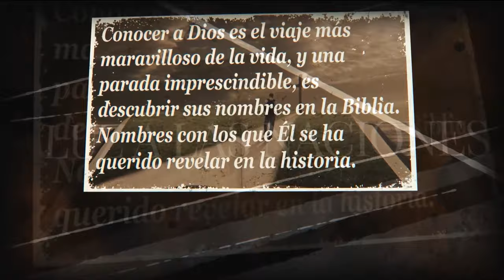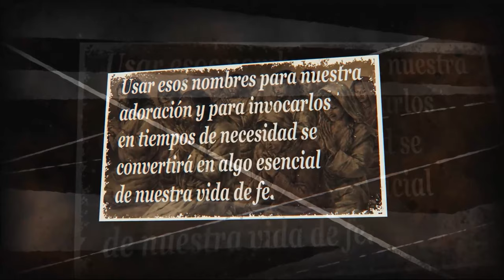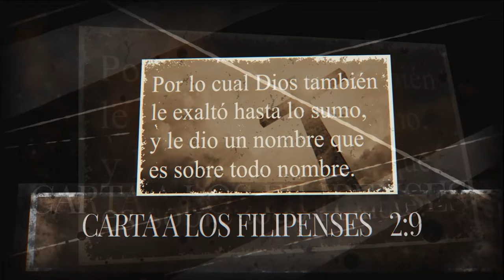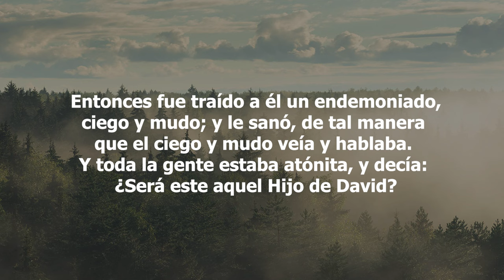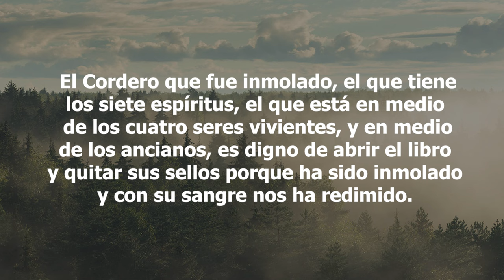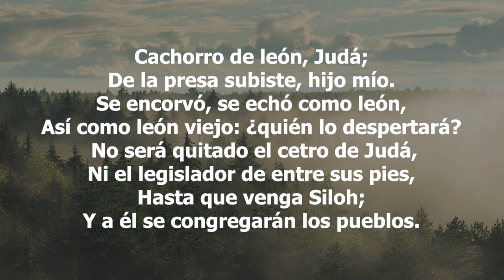44-Los Nombres de Dios - Jesús el León de la Tribu de Judá